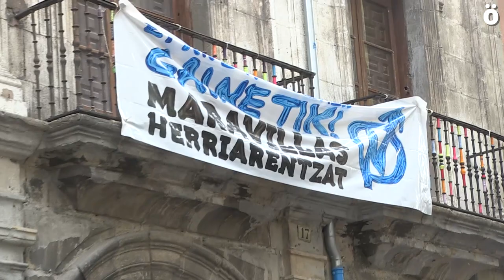Una kalejira reclama el Oscus como Gaztetxe para Alde Zaharra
AZ Ekimena ha convocado este jueves una kalejira desde la Plaza Consistorial hasta Nabarreria, reclamando la necesidad de un espacio para la juventud en Alde Zaharra. Este colectivo decidió en un proceso participativo que los locales del antiguo Oscus en Nabarreria pasen a ser el punto de encuentro de la juventud de Alde Zaharra